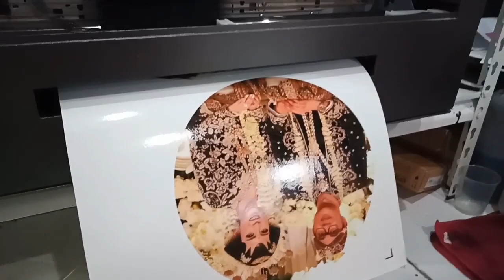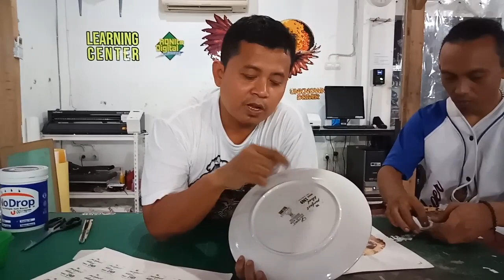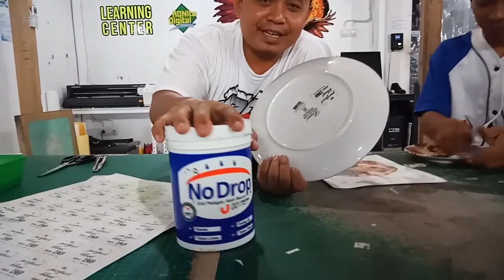Cetak Piring Menggunakan RDP + Water Slide Decal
Sebuah teknik transfer yang simple dan mudah tetapi bisa dijual mahal.

Salam Kreatif
SMS/WA : 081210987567 (Irfan) 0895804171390 (Nia) 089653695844 (Ella) 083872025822 (Qnong)